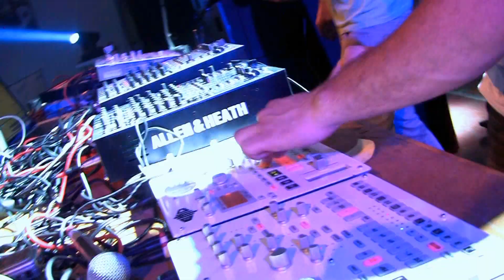BMG aka Brachiale Musikgestalter@MAYDAY 30.04.2011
Video by FRH7810